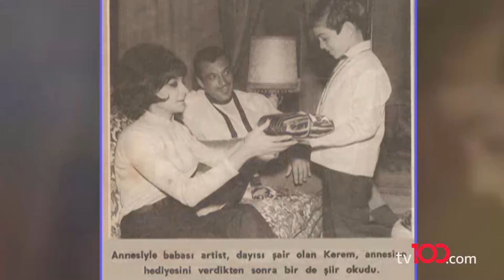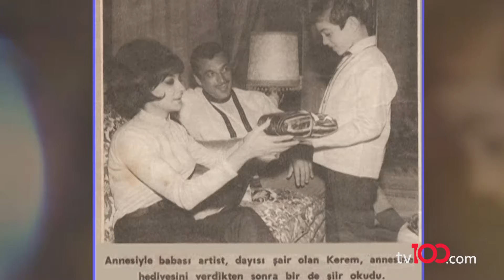Cengiz Semercioğlu ile Bu Gece - 17 Eylül 2019 - Kerem Alışık - İlyas Yalçıntaş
Cengiz Semercioğlu ile Bu Gece programının 17 Eylül 2019 tarihli bölümünün konukları Kerem Alışık ve İlyas Yalçıntaş oldu.

tv100 uydu bilgileri:

TÜRKSAT 4A
Frekans: 12729
Sembol: 30000
Polarizasyon: V (Dikey)

Türkiye’nin yeni YÜZ’ü tv100 son dakika haberleri, Okan Bayülgen,  Cengiz Semercioğlu programları Muhabbet Kralı, Uykusuzlar Kulübü ve canlı yayınlarla yeni video serileriyle her an elinizin altında. Magazin komik videolar burada.